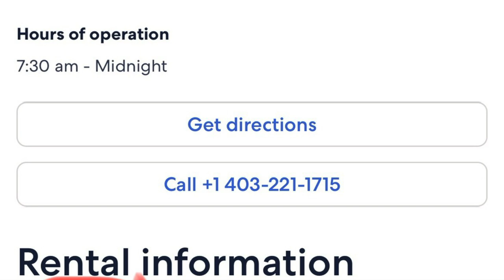Cheap Flight WEEKEND GETAWAY to Canmore, Banff and Yoho National Park - BC to Alberta 🇨🇦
While living in British Columbia has it many upsides, one downfall is the excessively high gas prices.  Right now it costs about $130-150 to fill my tank so when my girlfriend found flights for $108 roundtrip to Calgary and back, we decided to jump on it for the weekend.  This is just a quick video on the places we checked out in the limited amount of time we had there.  A second video is to follow as well... ENJOY

Video and editing by me, Robert.